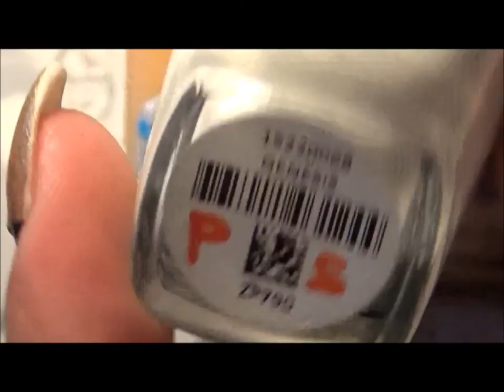❅Stocking Nail Art (12 Days of Christmas Collab)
Today's nail design is Day 3- Stocking from the 12 Days of Christmas Nail Art Collaboration with Mis Munequitas Nails & Sweetheart Nails! Keep watching to learn how to achieve this design.

Polish used:
~"Tomoko" Zoya
~"Genesis" Zoya